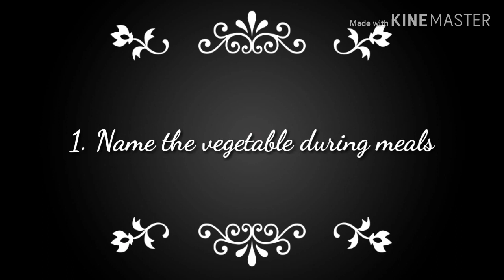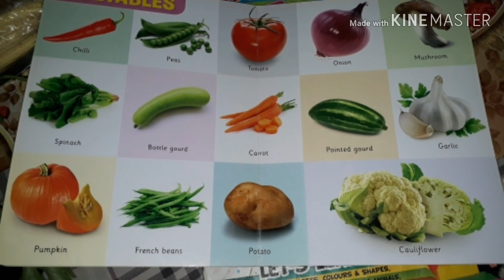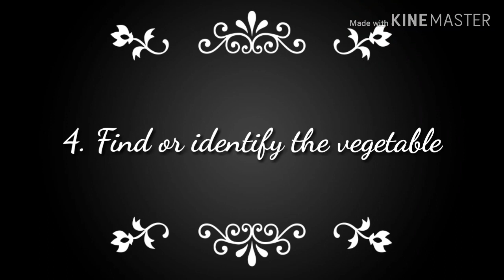FUN Activities to teach vegetable names to toddlers/kids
Now making our kids learn vegetable names is fun. Try these simple yet interesting techniques and your kids will master this skill again with ease.